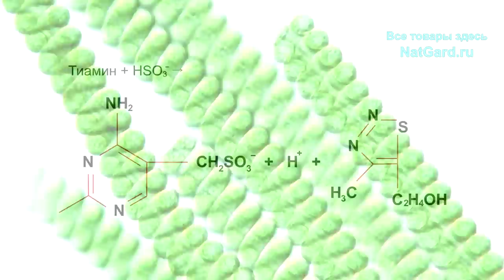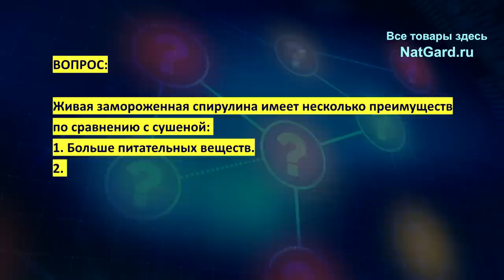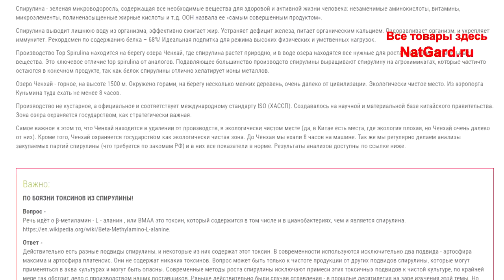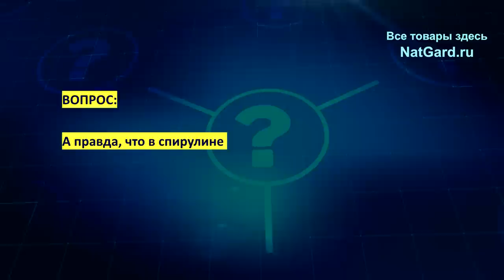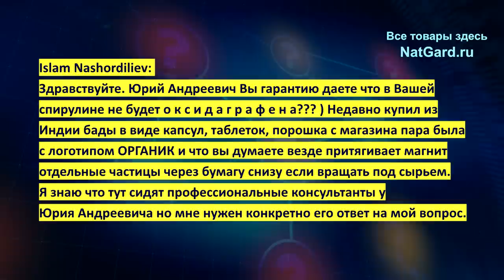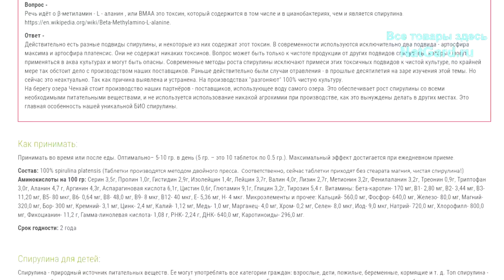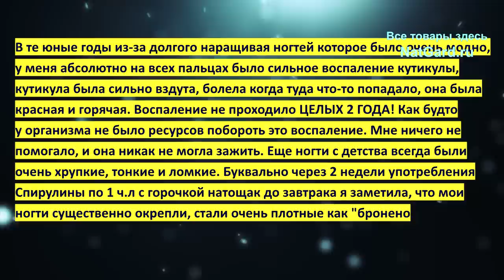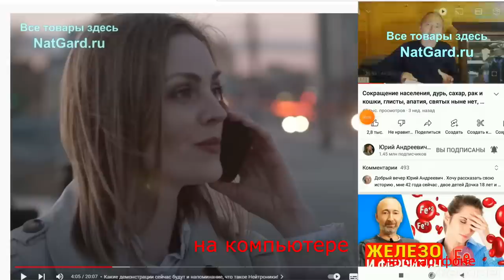Разоблачение спирулины: токсины и вред сушки - так ли это? Разбор протестов и всех заблуждений!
Спирулина: вред, или польза? Вредна ли спирулина, чем, какая и почему? Я расскажу про цианобактерии, фикоцианин, фермент тиаминазу. Уничтожает ли сушка питательные вещества? Может лучше есть замороженную и жидкую спирулину? Каковы гарантии БИО спирулины? Где и как производится вредная и полезная спирулина? Обо всем об этом и многом другом Вы узнаете из этого видео, потому смотрите его от А до Я! Ниже даны важные ССЫЛКИ:

🎬 Те видео, что я рекомендовал в ЭТОЙ лекции посмотреть обязательно:
5. Плейлист "Ответы на вопросы"

👁️ Навигация (тайм-коды):
0:00 Вступление. О чем будет это видео?
1:47 Что такое спирулина и чем она уникальна?
2:57 Живая спирулина имеет преимущества над сушенной?
6:01 Правда, что в спирулине есть токсины от бактерий?
9:31 Перед сушкой спирулины извлекают фикоцианин?
11:47 Фермент тиаминаза, разрушающий витамин В1!
12:54 Есть ли гарантия и сертификаты на Вашу спирулину?
15:34 Как и где производится наша БИО спирулина?
20:26 Показательное письмо-отзыв о нашей спирулине!
25:18 Где и как купить ЭТУ БИО спирулину?